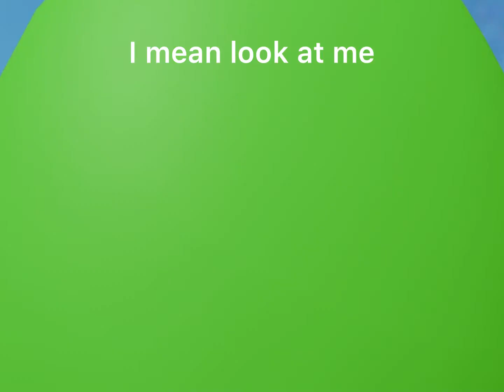ITS CORN *NOM* (roblox remake)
If the corn kid is watching this, I grant him all the 🌽 in the 🌽 y world